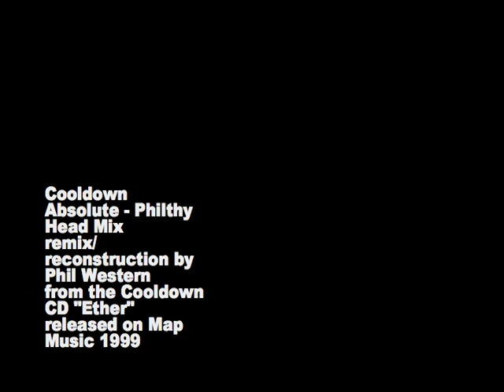Cooldown - Absolute - Philthy Head Mix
Cooldown
Absolute - Philthy Head Mix
remix/reconstruction by Phil Western
from the Cooldown CD "Ether"
released on Map Music 1999